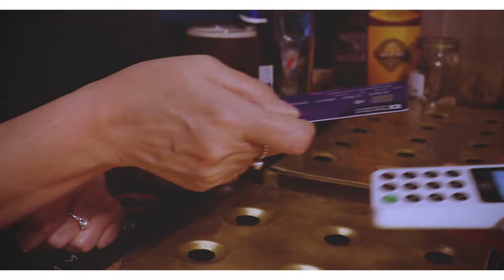THE MILLIPEDE MICRO PUB @ STAPLEFORD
Video produced by BP&M Media Company